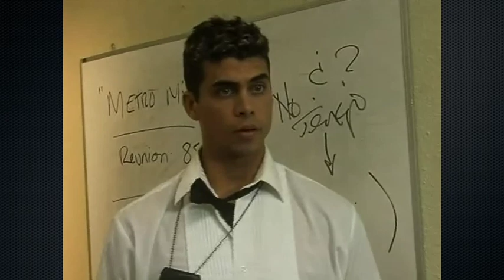Serie Policiaca Codigo 357 en Punto Final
Fragmentos de la Serie Policíaca producida en Miami con excelentes actores de varias nacionalidades donde se narran hechos que acontecen en esta Ciudad